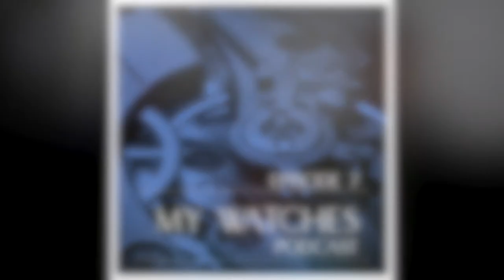MyWatches Epsiode #7 - Ming x Massena Fiasco, Kurono Release, Flippers & Grey Market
The My Watches Podcast team + Woody (@WatchAddictWT) will be discussing about the latest controversial release from Ming x Massena & Kurono + Flippers & Grey Market Culture in general.